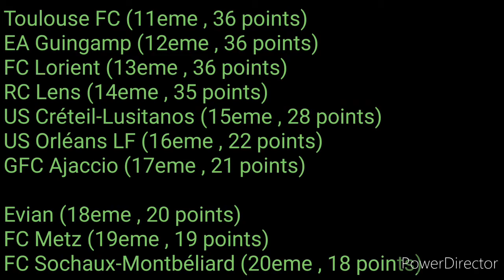Résumé de la 29eme journée - Ligue 1 Orange / 2017 - 18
OGC Nice - AJ Auxerre (4-0)
Toulouse FC - US Créteil-Lusitanos (4-1)
LOSC Lille OSC - FC Lorient (3-0)
EA Guingamp - FC Sochaux-Montbéliard (5-0)
FC Nantes - US Orléans LF (4-0)
RC Lens - GFC Ajaccio (2-0)
FC Metz - Red Star FC (1-3)
ASSE - Evian TG FC (5-0)
AS Monaco FC - OL (3-2)
PSG - OM (3-1)